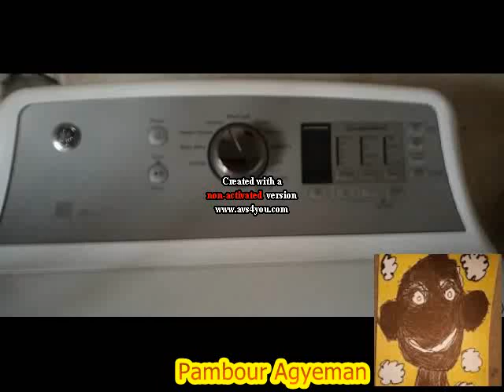NEW SOURCE GE Dryer Clicks and Sound Camera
Title: NEW SOURCE GE Dryer Clicks and Sound Camera